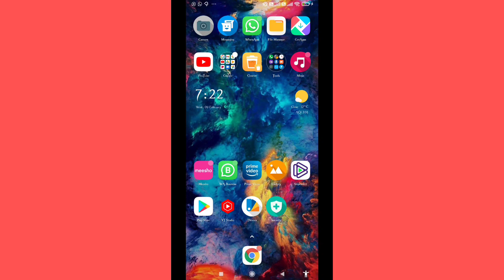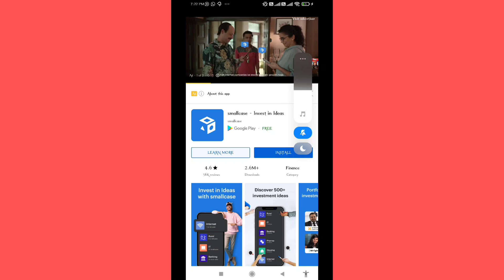'' YouTube '' Big Update | Grow youtube channel 2022 | how to grow youtube channel